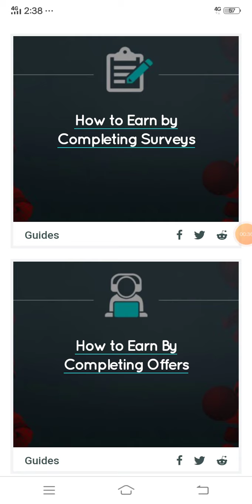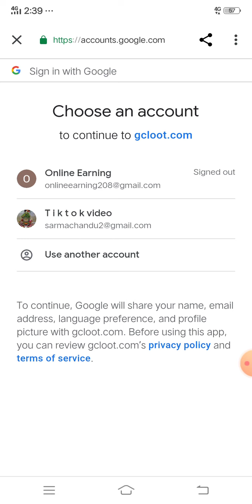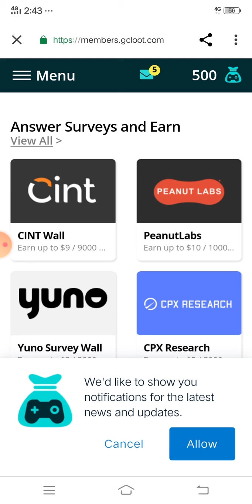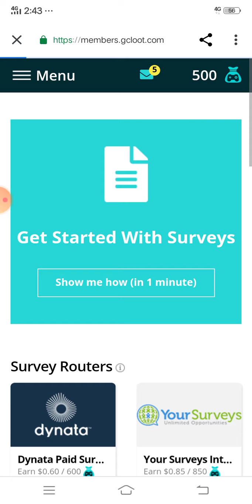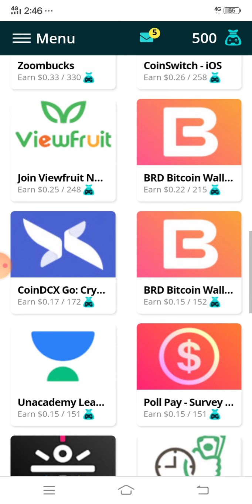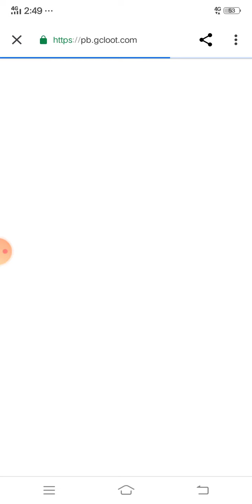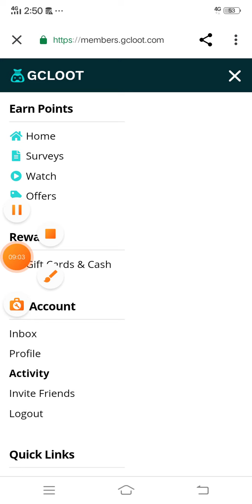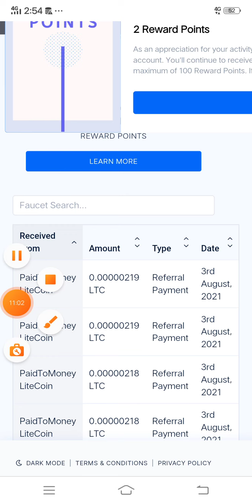🤩New Earning Website 2021 | Earn Money Online | gcloot payment proof | PayPal earning apps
earning website
earning app
online earning
earn money
Typingjob
10 that pass jobs
12 that pass jobs

The information available on this channel is for educational and information purpose only and made with an intent to help people who want to generate some source of earning . This YouTube channel does not provide financial advice. The earning potential and success rate mentioned in the video is highly variable and your level of success in achieving results mentioned in the video will depend on your own skill, hard work and knowledge. Please note we can't assure you that you will make earning using the website/app ideas mentioned on this channel. We have taken reasonable precautions to ensure that information in the video is accurate, but we can not ensure that the website/ mobile application mentioned in this video are free from error/unknown risks/ loopholes, hence we don't take any responsibility about the website/app mentioned this in video. You expressly agree not to rely upon any information given in this video/channel. We also strictly recommend viewers to double check and do their own research once again about the website/app/ ideas before investing their time and resources.